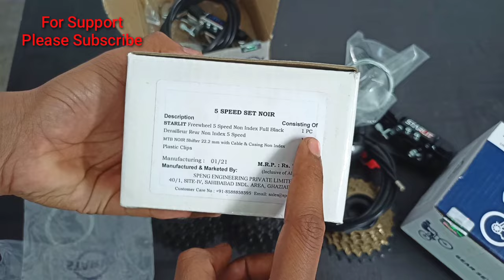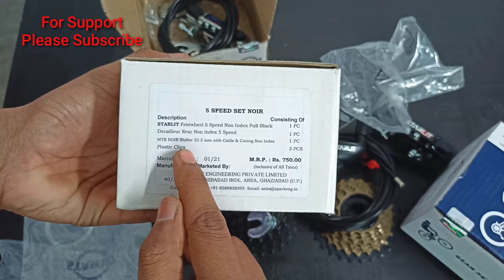Cycle 5 Speed Gear Kit,6 Speed Gear Kit And 7 Speed Gear Kit Comparison Video.Which Is Best .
Hi friends
It's me Aman Kumar
In this video I am going to show you how to install gear in a normal cycle.step by set

If you Want To Purchase

                 Purchasing Link 👇👇
If you want to purchase this gear kit.
instagram per mujhe message kare.

Buy this gear set from local market